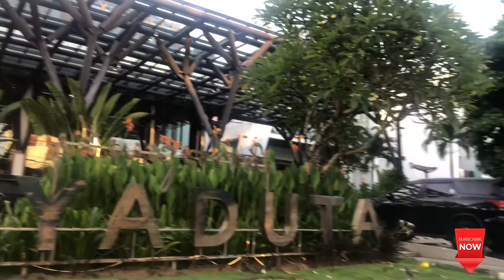Bali Update 2022 ! Situasi Terbaru di Jalan Kartika Plaza Vs Jalan Pantai Kuta,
Jalan Kartila Plaza kuta dan Jalan Pantai Kuta adalah salah satu jalan yang sangat populer, karena jalan tersebut adalah tempat dimana restoran, bar, hotel toko oleh-leh bali berada. Tetapi pada masa pandemi ini keadaannya berbeda, di Jalan Kartika Plaza sepi dan di Jalan pantai kuta beach sangat ramai, Kenapa?
Yuk simak videonya aga lebih jelas.
terima kasih
Selamat Menonton.